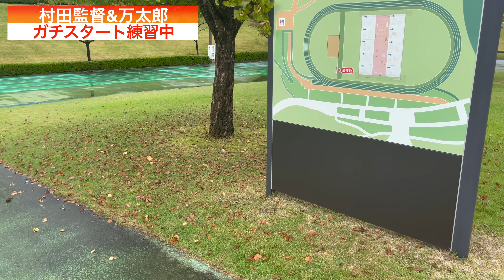【激レア】2021年初！ユティック男子メンバー全員集合！！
ベークラについて
1992年　新潟県出身　福井市在住。
陸上競技の実業団選手として活動していて、
自己ベストは100m10秒41,200m20秒87です。

今は100m10秒台で走ることが出来ますが、
陸上競技は高校から初めてデビューレースは１３秒1でした。

人生で一番輝いた瞬間⬇︎
決勝 男子リレー 4x100m 全日本実業団陸上2018